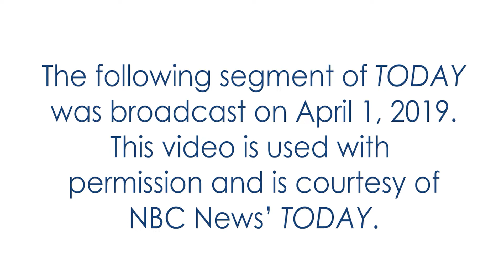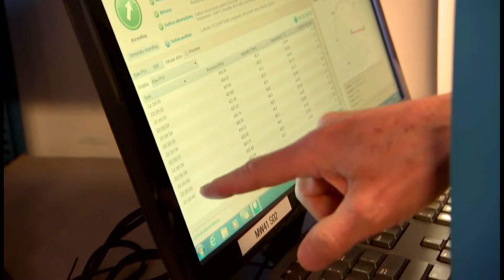NBC Today's Al Roker at ARM NSA Site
Wanting to see how earth system changes are affecting the Arctic, Al Roker, broadcast meteorologist for the NBC morning show TODAY, traveled to the Alaskan town of Barrow, officially known as Utqiaġvik. Roker interviewed Mark Ivey, manager of ARM’s North Slope of Alaska atmospheric observatory, for a segment that aired April 1. [link text]Watch as Ivey teaches Roker about weather balloons. Footage is courtesy of NBC News’ TODAY.